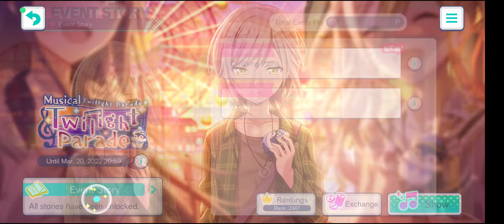FULL EVENT Twilight Parade Part 1 | Project Sekai Colorful Stage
FULL EVENT Twilight Parade Part 1 | Project Sekai Colorful Stage Feat. Hatsune Miku